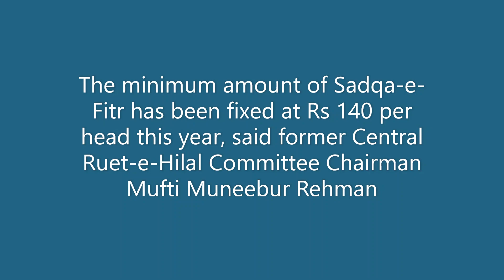Sadqa e Fitr Ki Miqdar 2021 | Amount of Sadaqah al-Fitr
SURAH REHMAN EMOTIONAL